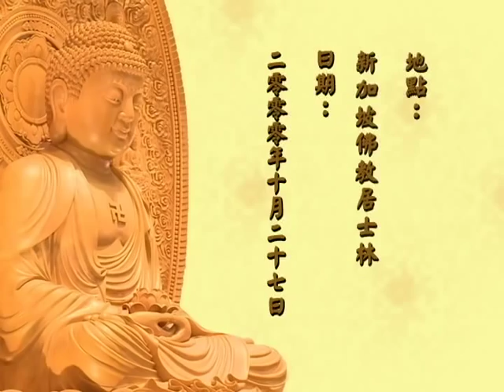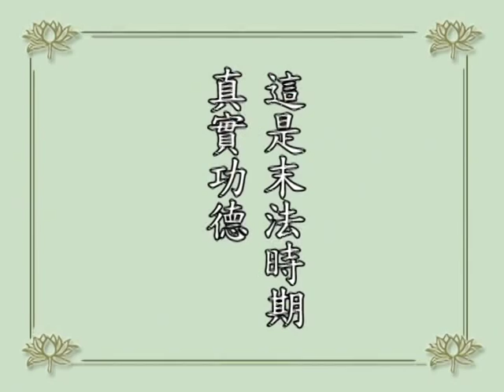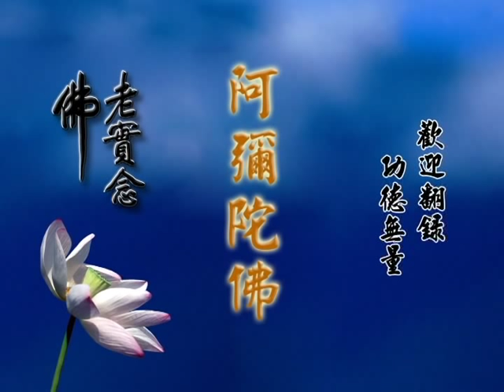(粵語034)學佛答問-淨空法師(配音)